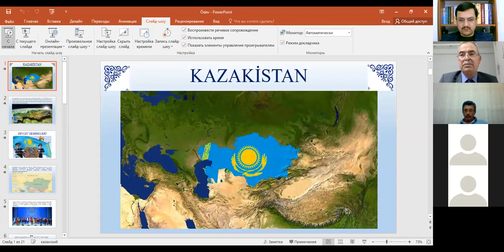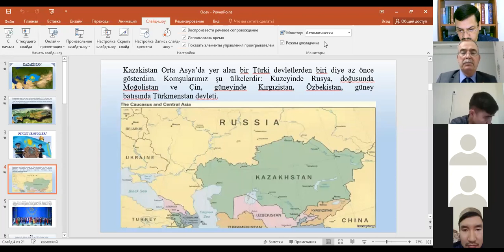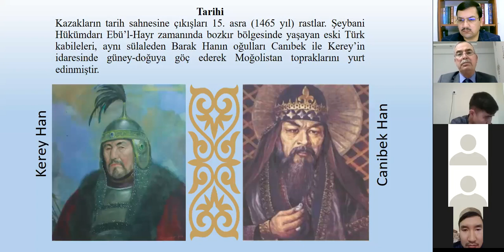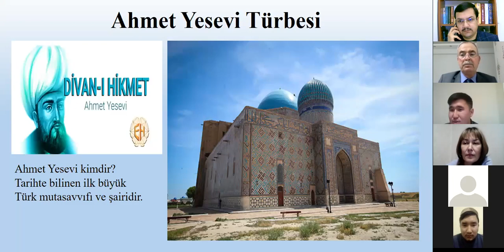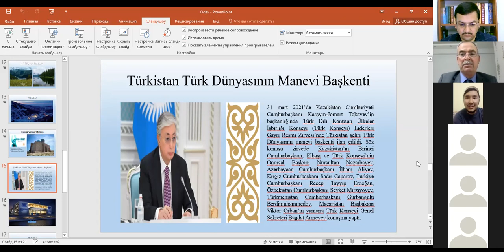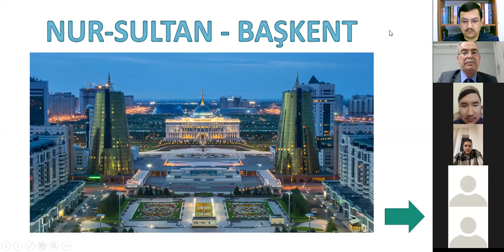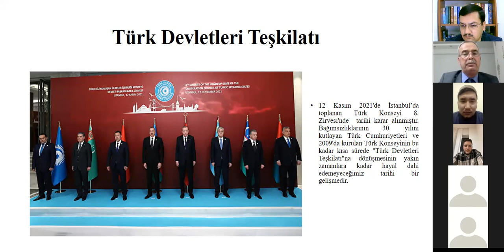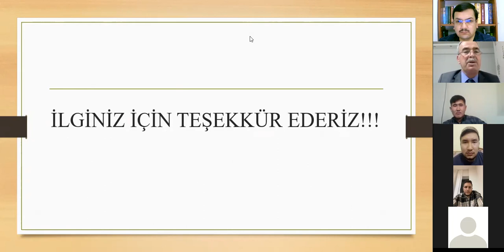Türk ve İslam Devletleri Tanıtım Topl. -9- Kazakistan / İslam Fels. Yüksek Lisans Aktöre Köpbay